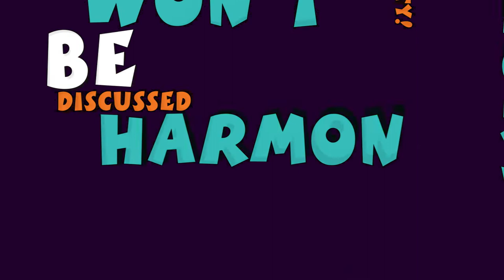TALKING AUDIOBOOKS SEASON PREMIERE PROMO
Join us for the Season Three Premiere of the Talking Audiobooks Podcast with our very special guests author Harmon Cooper and Jeff Hays. It's an interview you don't want to miss! Plus, there's chances to win things!